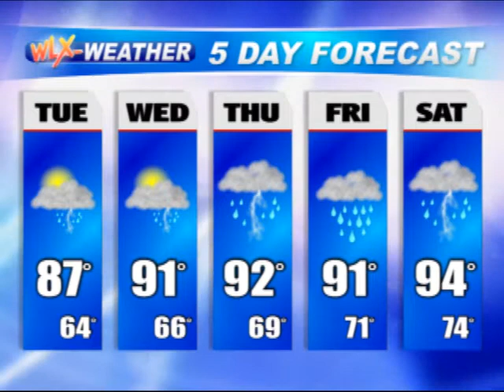WLX Weather - June 01, 2010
WLX Radio Weather by Ben Luna for 06/01/2010